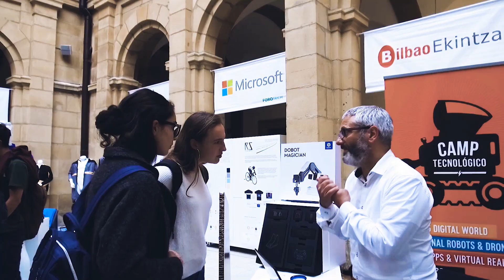University of Deusto. Transforming our world together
The University of Deusto has everything in place to host the World Assembly of Jesuit Universities from 8 to 12 July in Bilbao. This video approaches us to its history, mission and the importance of belonging to the new IAJU network.